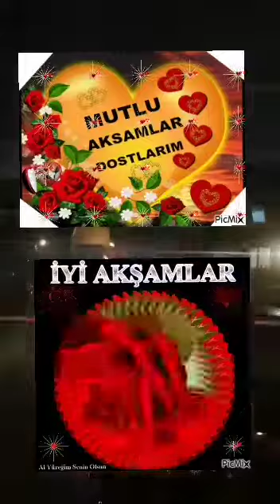hayirli akşamlar hayırlı geceler iyi geceler